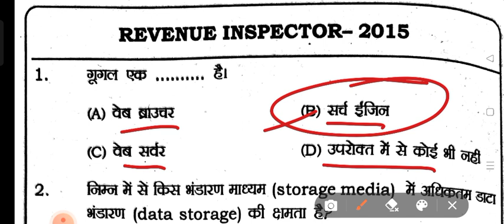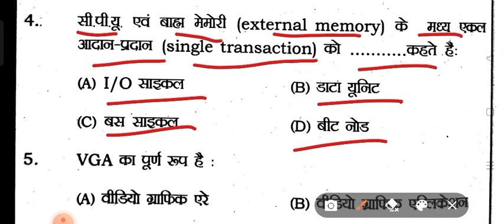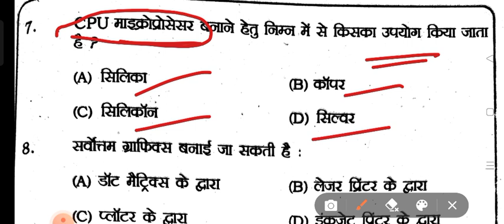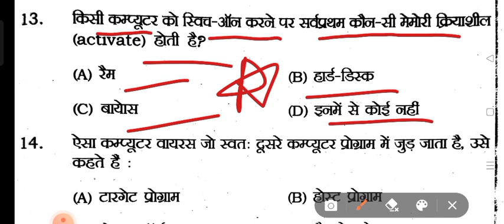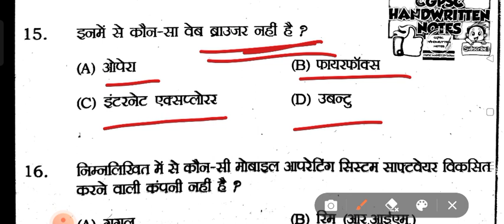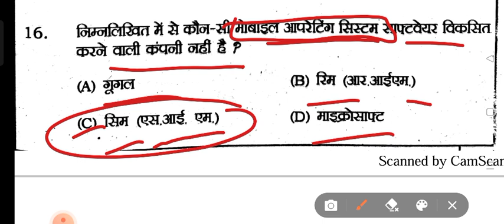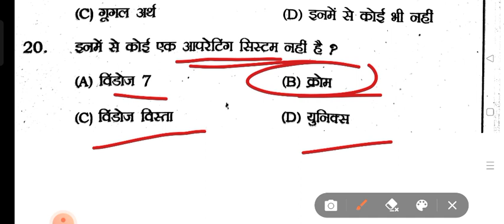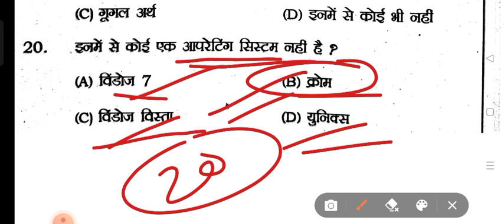पटवारी मॉडल पेपर कंप्यूटर-व्यापम टेस्ट CGVYAPAM # CGPSC PATWARI TEST SERIESFree राजस्व निरीक्षक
हमारे प्री कम मैंस + व्यापम बैच से जुड़े।

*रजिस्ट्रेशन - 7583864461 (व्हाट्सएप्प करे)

फीस केवल - 160/- (मैंस+प्रीलिम्स+व्यापम+टेस्ट सीरीज मैंस+प्रीलिम्स/व्यपम टेस्ट सीरीज)

  *😊टाइम टेबल😊*

1.मॉर्निंग- *मैंस प्रश्न (मैंस आंसर राइटिंग)*

2.लाइव क्लास- *7PM-8PM*

3.टॉपिक वाइज टेस्ट- *9PM-10PM*

4.रात- मॉडल आंसर।

5.करंट नोट्स।

*सोम/मंगल/बुध/गुरु- सब्जेक्ट लाइव क्लास*

शुक्रवार- *मैराथन लाइव टेस्ट पूरे हफ्ते का*

शनिवार- *कर्रेंट क्लास*

*( लाइव क्लास को बाद में देखने की सुविधा रहेगी)*